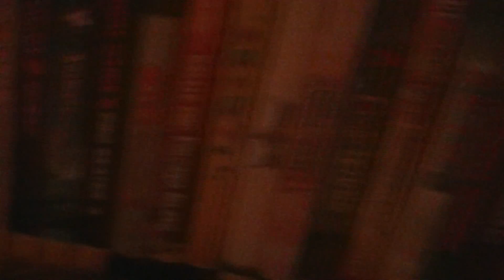INTRODUCING GAMECUBE FOOTAGE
Bringing back my childhood once again. This time will be shown to you, my viewers.